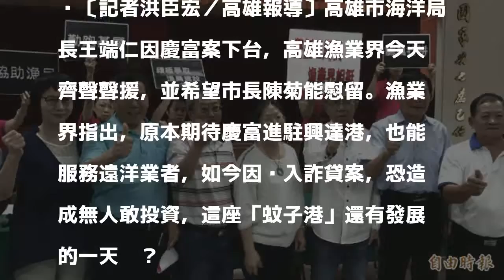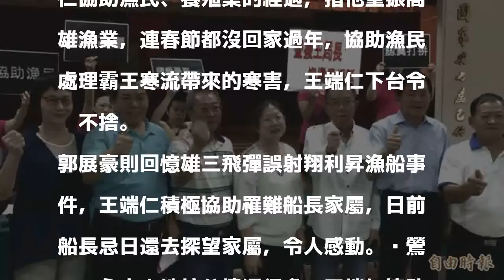聲援王端仁 高雄漁業界：讓他繼續為高雄漁業做事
〔記者洪臣宏／高雄報導〕高雄市海洋局長王端仁因慶富案下台，高雄漁業界今天齊聲聲援，並希望市長陳菊能慰留。漁業界指出，原本期待慶富進駐興達港，也能服務遠洋業者，如今因涉入詐貸案，恐造成無人敢投資，這座「蚊子港」還有發展的一天嗎？